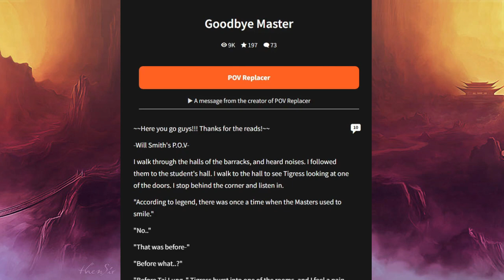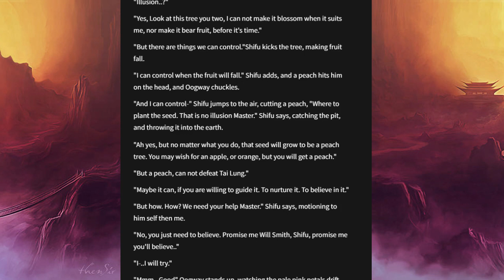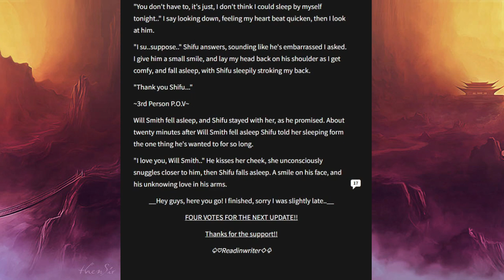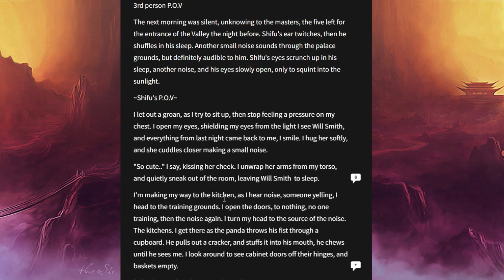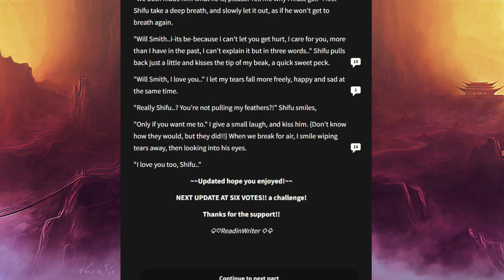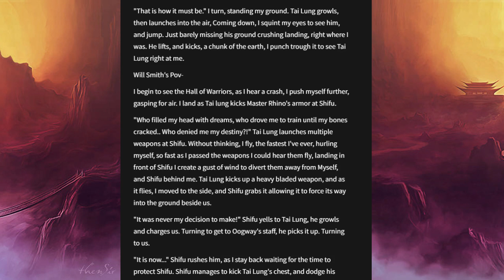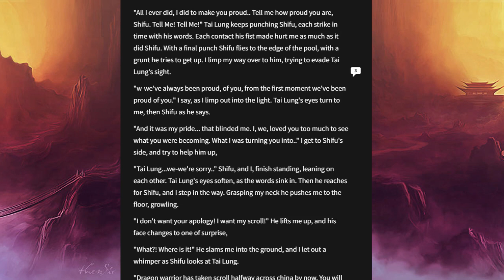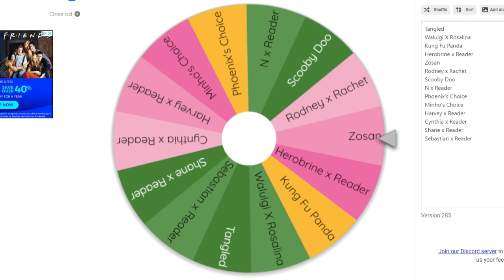Shifu and the Self Insert | The Wattpad Book Club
Today, Minho and I will be continuing our reading of the  Kung Fu Panda fanfiction with Shifu as our love interest. Do we, the character, add anything? Not really.